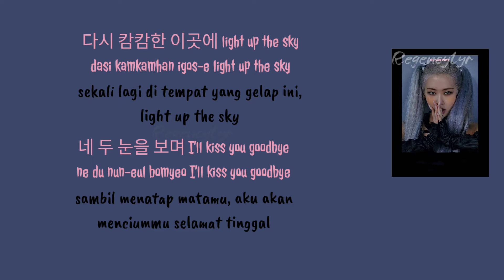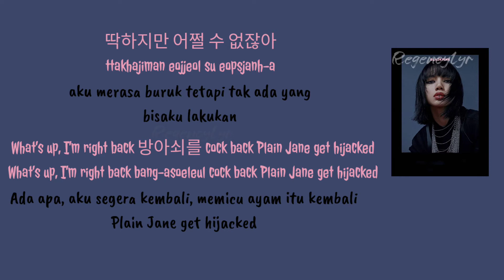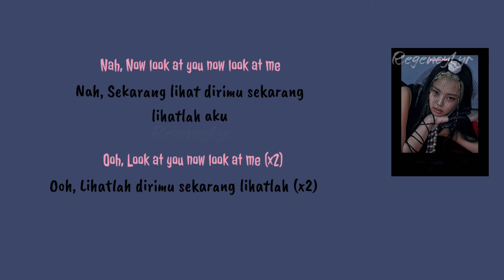BLACKPINK (블랙핑크) - How You Like That [Lyrics Han/Rom/Indo]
Apologize if there are errors in typing or translator (mohon maaf jika ada kesalahan dalam penulisan atau penerjemahan)

Artist : BLACKPINK (블랙핑크)
Track : 'How You Like That'
Album : 'How You Like That' Pre Release Single
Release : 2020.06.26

Members : Jisoo, Jennie, Rosé, Lisa

My bias : Lisa